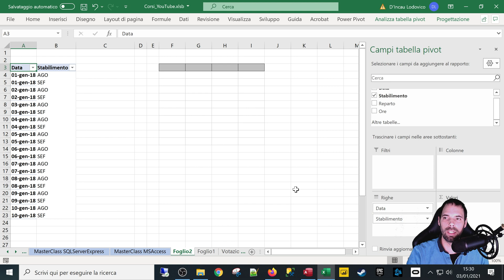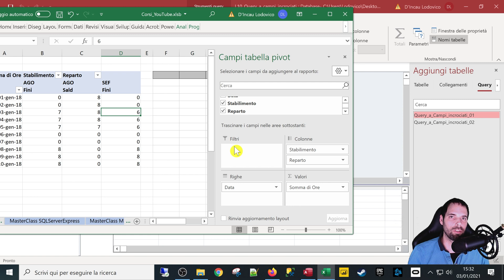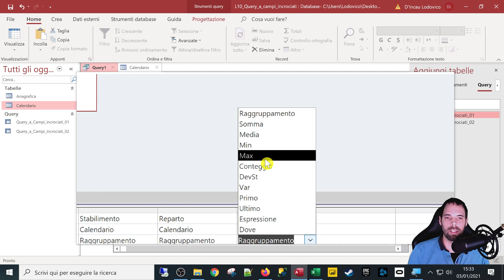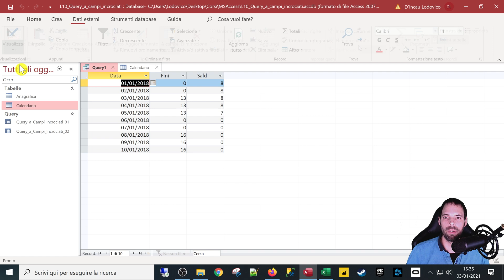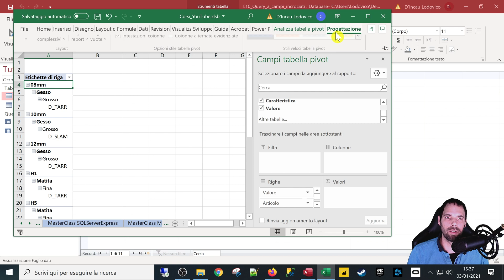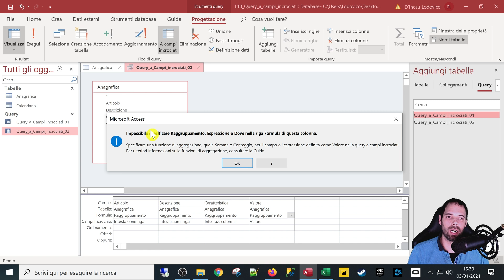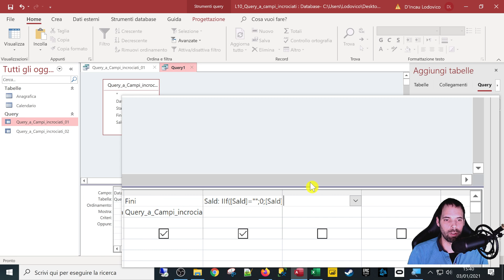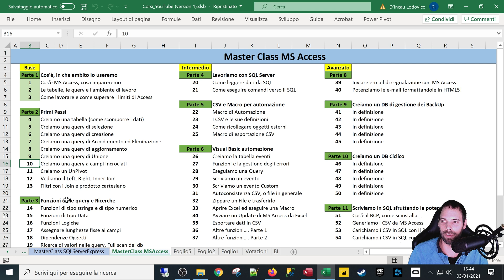MSAccess Query a Campi Incrociati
10^ Lezione
In questa puntata scopriremo cosa sono e come si costruiscono le query a campi incrociati.